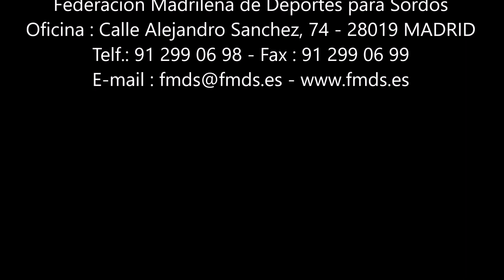Senderismo Mayores FMDS 19 04 2017 Regato del Puerto y Arroyo de Matasalgado